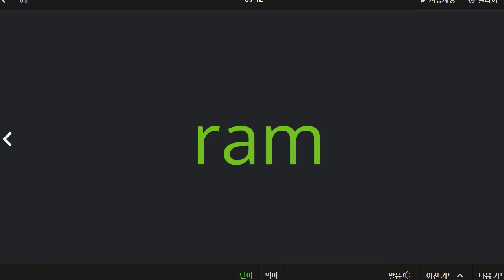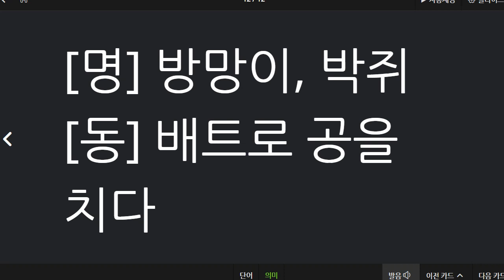신혜원 2021 09 27 보카 1 성취도 100